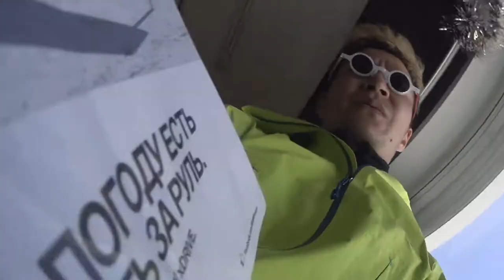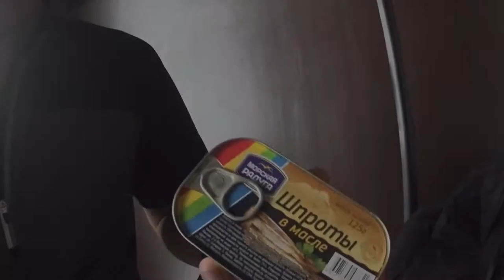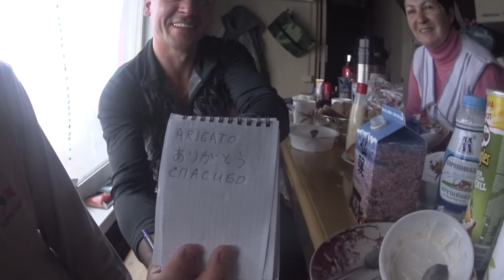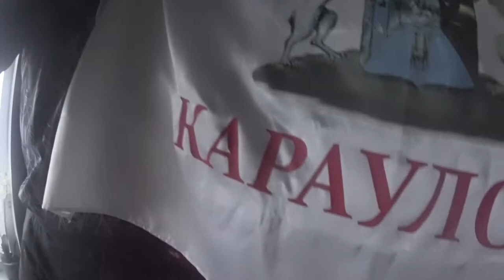エルブルース 4,000mシェルター生活 ノーカットなので長いです エベレストに行ってきます！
エルブルース にいた際の4,000m シェルター生活　シェルターはまるでポイポイカプセル　　ノーカットなので長いです

PR  !!